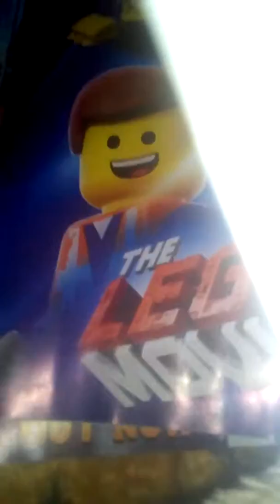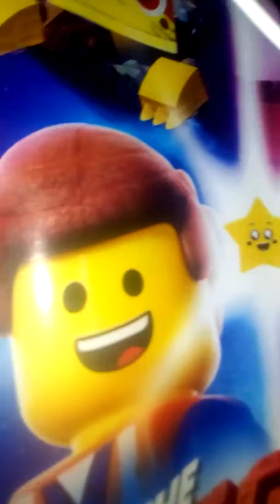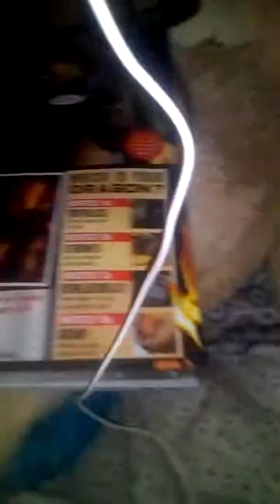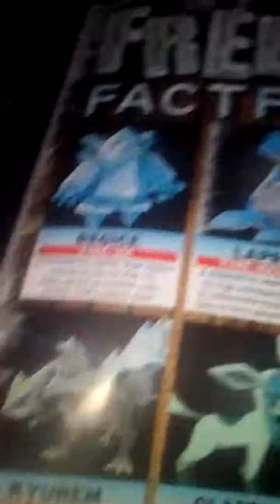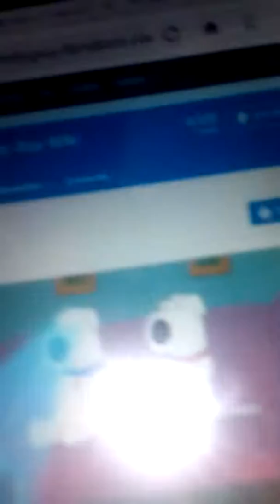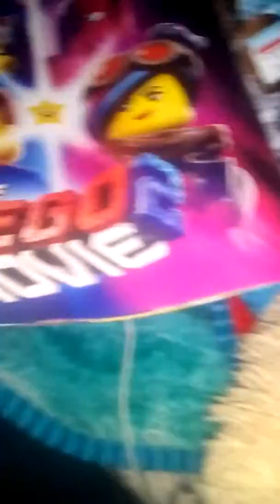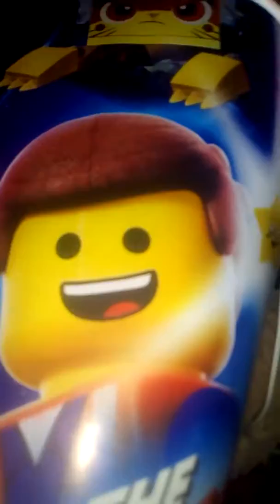Tilly the unicorn and paddtion are causing trouble with emmet hiccup Brian and John